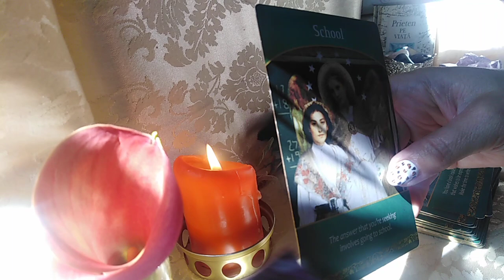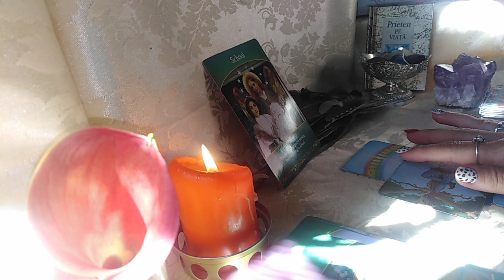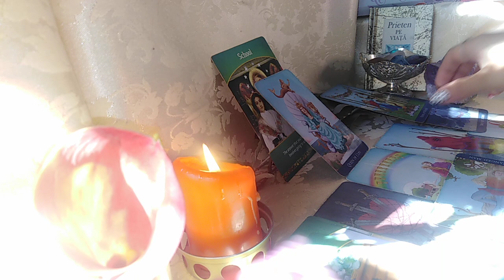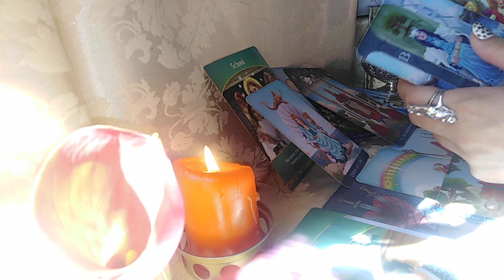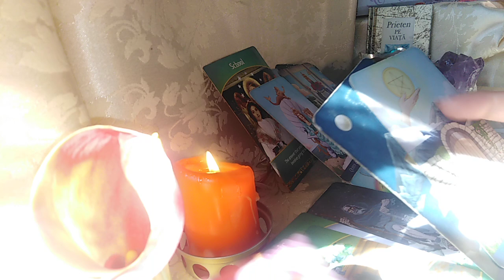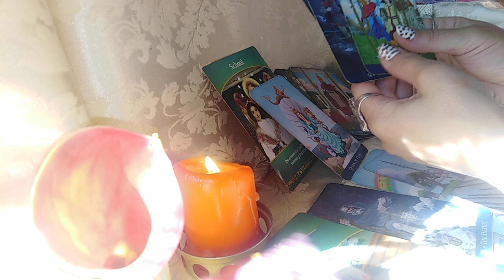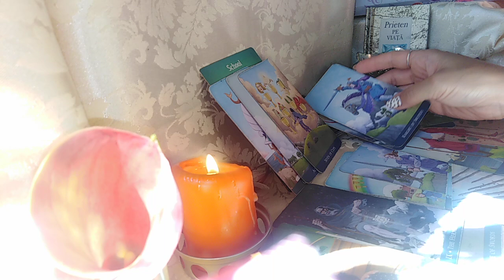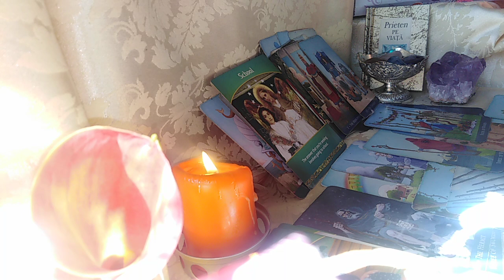SAGETATORI - IULIE 2021 -Speranta vs Dezamagire. Alegeti Dragoste Neconditionata,Educatia,Cresterea